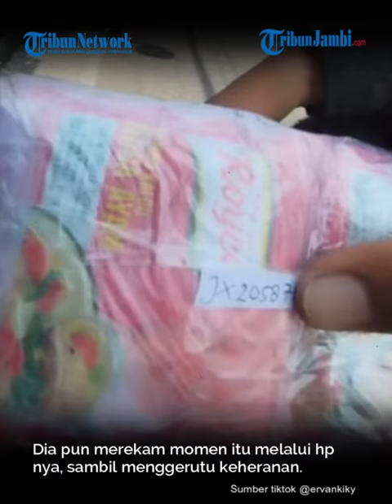Ngakak, Kurir Antar Paket Royko di Rumah Banyak Toko Sembako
Seorang kurir jasa pengiriman barang, membagikan momen terbilang bikin ngakak yang dia alami.

Bagaimana tidak, kurir tersebut mengantar paket penyedap rasa, di alamat rumah yang ramai toko sembako.